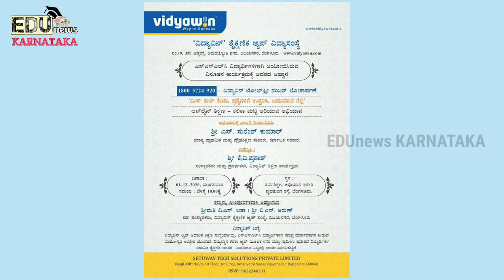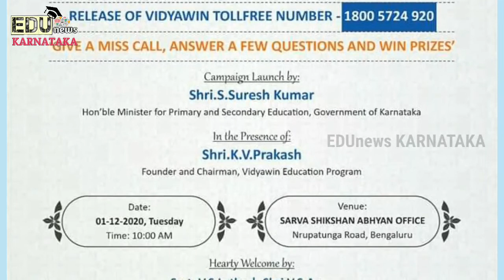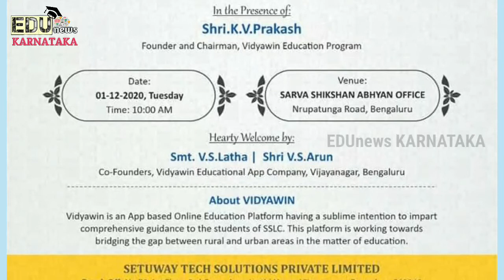ವಿದ್ಯಾವಿನ್-VIDYAWiN Educational App EDUTrust-SSLC ಮಕ್ಕಳಿಗೆ Gud News-EduDept Of Ktaka-Miss Call Test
📢ಗಮನಿಸಿ ಸ್ನೇಹಿತರೆ 🔶
ನನ್ನ ಈ ಉತ್ತಮ ಗುಣಮಟ್ಟದ ಕೆಲಸಕ್ಕೆ
ನೀವು ನಿಮ್ಮ ಬೆಂಬಲ ನೀಡಲು
ಈ ಕೆಳಗಿನ ಲಿಂಕ್ ಓಪನ್ ಮಾಡಿ
ಲೈಕ್ ಮಾಡಿ, ಶೇರ್ ಮಾಡಿ ಜೊತೆಗೆ ಮರೆಯದೆ ಸಬ್ಸಕ್ರೈಬ್ ಬಟನ್ ಒತ್ತಿ

Dated On - 03 Dec 2020

IT IS UNIQUE YOUTUBE CHANNEL IN YOUTUBE FOR LATEST EDUcation Updates & INFORMATION.